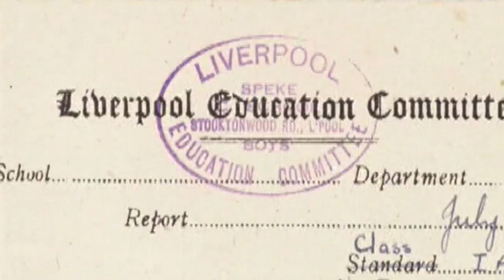Tony Kishman's Live and Let Die: A Symphonic Tribute to Paul McCartney (90 min. concert)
Live and Let Die: A Symphonic Tribute to Paul McCartney, live at the Levoy Theater, Dec 10th, 2021.  Tony Kishman, John Merjave, Chris Holt, Andrew Lubman, Brad Swiger.
FOH Don Jamieson
Martin Herman, Conductor
Don Chaffin, Video Capture
Ian Wood, Video Editing
Riccardo Van Krugten, Final Production